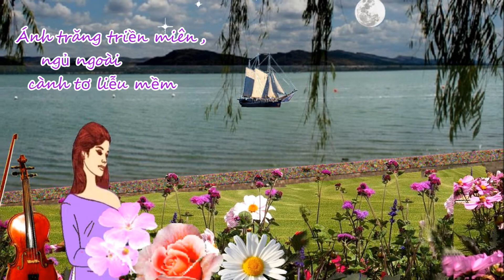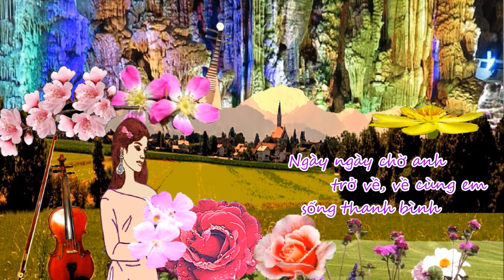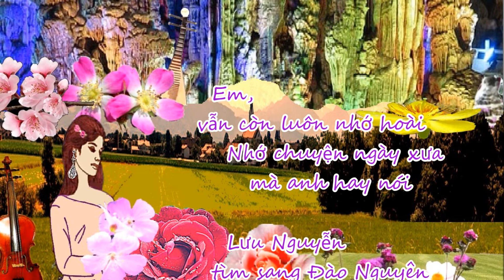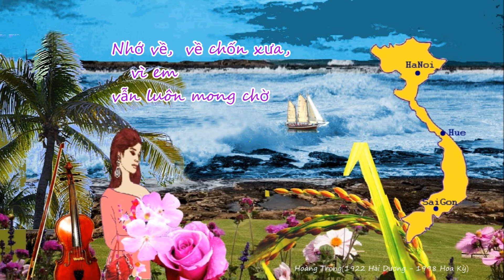Nhớ Hoài - Nhạc Hoàng Trọng - Giọng ca Bạch Lan Hương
Em nghe tiếng đêm, u hoài đến khơi hương nguyền
          Hoàng Trọng(1922 Hải Dương - 1998 Hoa Kỳ)